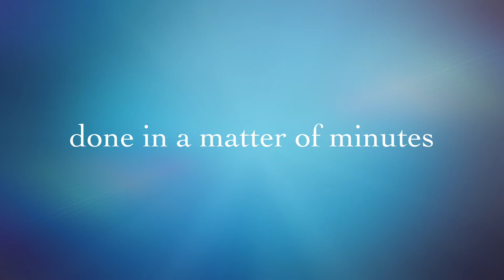Sideburn Hair Restoration day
Hand laying sideburns with human hair is fast and easy to do. You can create any style. Here is a quick look at some of the things we cover in our course on creating sideburns. Lots of information and demonstrations.